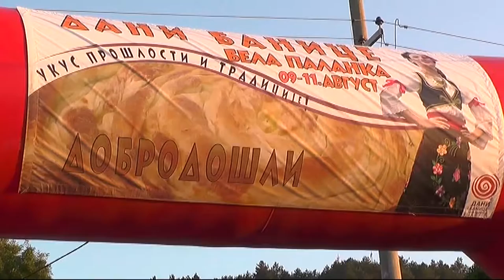POČELO PRIJAVLJIVANJE ZA UČEŠĆE NA DANIMA BANICE